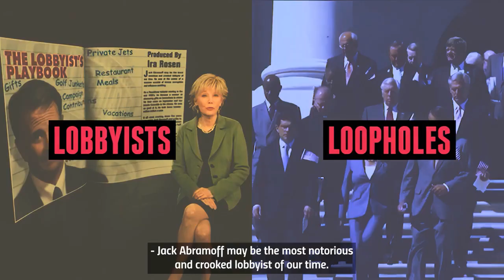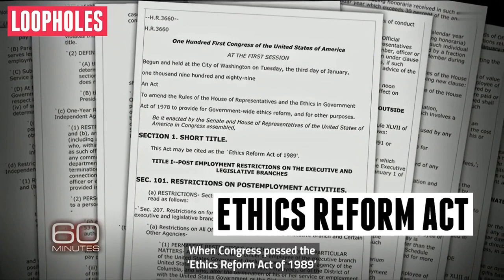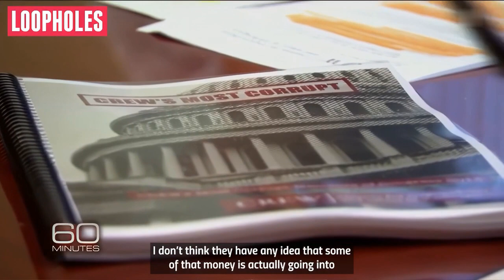The truth about lobbyists and corruption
Washington is not what it seems. Behind the scenes, there is a dark secret: the corrupting influence of money in politics. In this video, we take an in-depth look at the world of lobbyists and the corrupting impact they have on our government. From buying access to powerful politicians to subverting the essence of our political system, this video exposes the truth about the corrupting power of money in politics. Join us as we explore the dark reality of lobbying in Washington and the need for reform.

Democracy is not the best we can do, even tough it is better than Monarchy & Dictatorship.

A better solution is Islamic Governance: Choosing a Dictator using Democracy on the basis of Merit. It is a combination of Democracy + Dictatorship + Meritocracy.

A Governor is chosen for life or until he is unable to fulfill his duty by the Council of Shura which are the representative from various tribes (states/city). To become a Governor and a Council Member you must possess the highest degree of ethics & morals, knowledge of theology, politics, philosophy. I can add more but I think this is enough to give you an idea how it is decided.